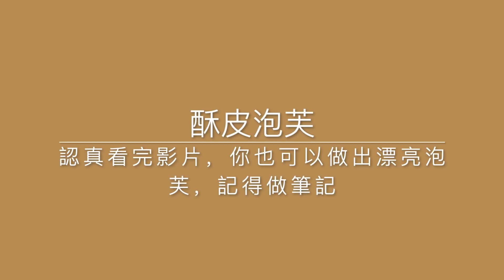照著做，你也能做出漂亮好吃的酥皮泡芙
酥皮泡芙（14個）

一、 酥皮麵團：
   奶油       30克
   糖粉       25克

二、 泡芙麵團：
水         50克
牛奶       50克
奶油       40克
砂糖       3克
鹽         1克
全蛋液     95克（根據實際情況，可以不需要全部加完）

三、 烤溫：220度預熱，200度烤15分鐘，轉170度烤15分鐘，完成後，烤箱先開一條細縫，5分鐘後再取出泡芙。

四、 工具：18CM寬保鮮袋一個、4CM直徑圓切模一個